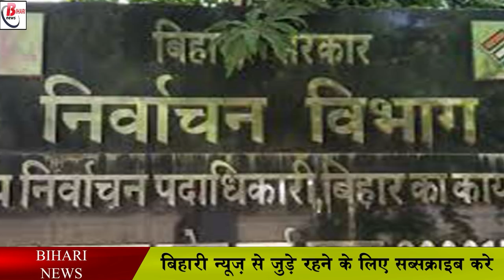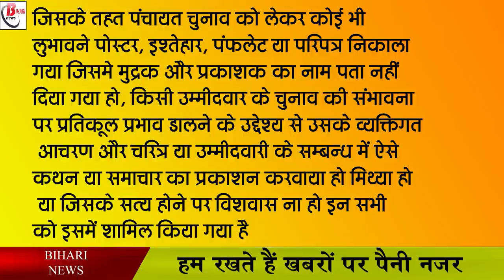मतदाताओं को गिफ्ट देना पड़ेगा महंगा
Preparations for Panchayat elections have intensified in Bihar. The State Election Commission is also implementing new rules from time to time, in the meantime, now the State Election Commission has shared another important information regarding the Panchayat elections, under which the Election Commission has made it clear that the conduct of Panchayat elections is fair and fair. During this, special attention will be kept on such candidates who do the work of giving gifts to woo the voters, as well as many such candidates are also seen who use vehicles for all the voters to increase their voting percentage. Make arrangements so that the common citizens came to the booth after voting in their favor, although now the commission is going to take action against those who do so.